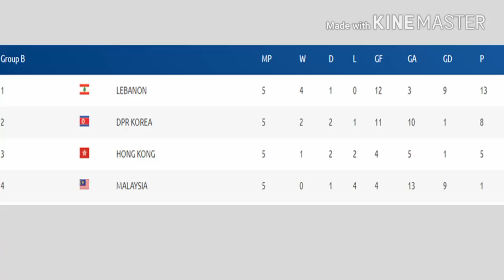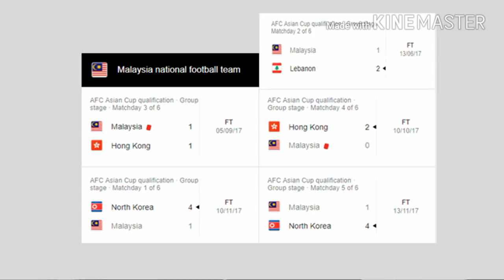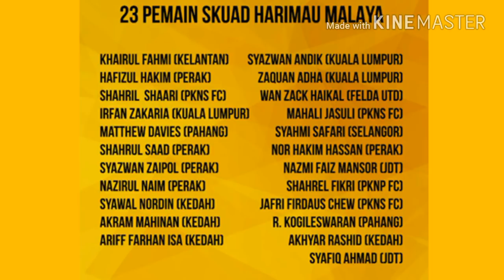Lebonan v Malaysia (9 pemain baru untuk Harimau Malaya)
Malaysia akan bertemu dengan lebanon pada 27 March 2018 dan akan membawa 9 pemain baru yang mengantikan 14 pemain yang kembali ke club mereka.

Presiden FAM iaitu TMJ telah meletak Jawatan dan moga calon baru ada orang yang berjiwa Malaysia. NOBODY IS BIGGER THAN MALAYSIA.